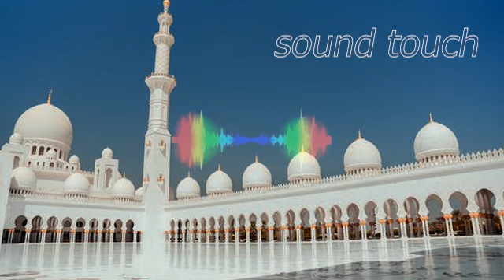Ramadan { Free background music } sound touch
assalam.o.alikum everyone
100% free, no copyright  background music for Vlog YouTube videos. This music is perfect to use in your adventure videos.